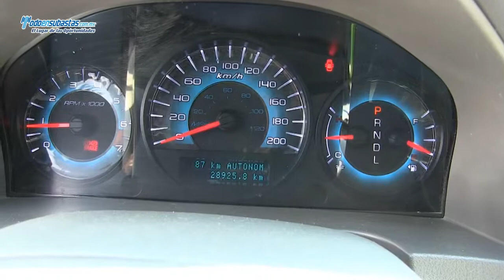Ford / Fusíon S (C2T) A/A B/A CD / 2012